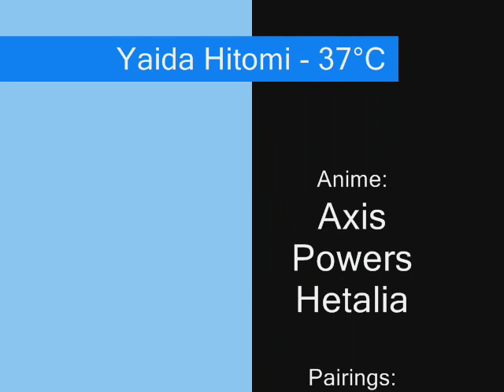[APH] Yaida Hitomi - 37°C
AMV feito para a Sey como presente de amigo oculto (Hetalia -RP in Blog)